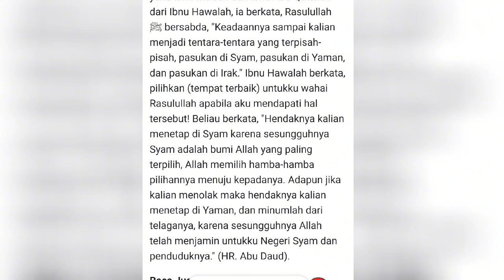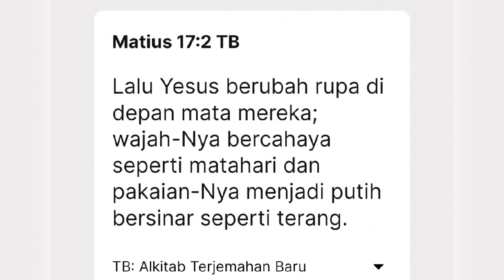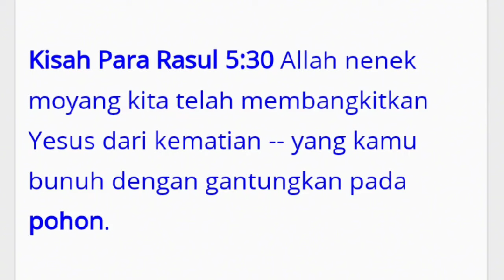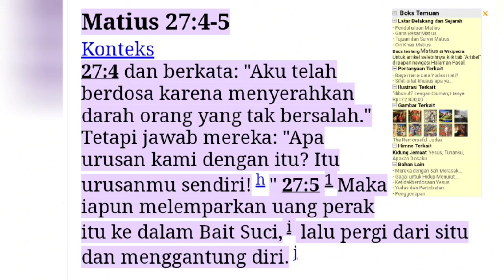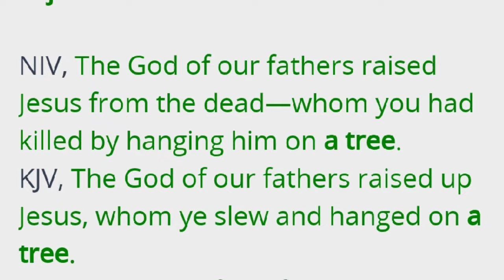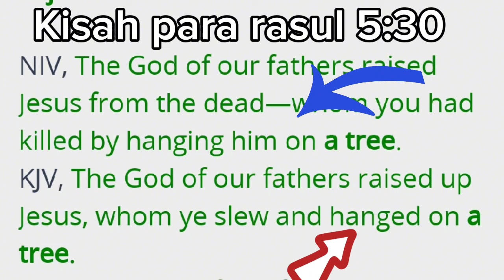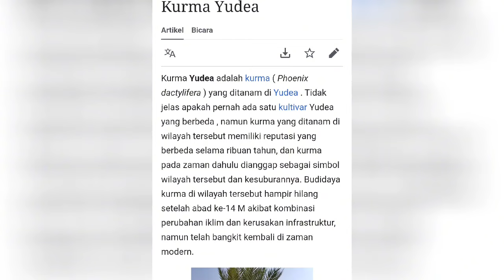RICHARD LEE & MBAK ELIYA MASIH KELAS JEMAAT MENURUTKU